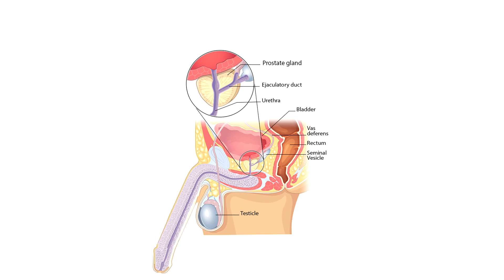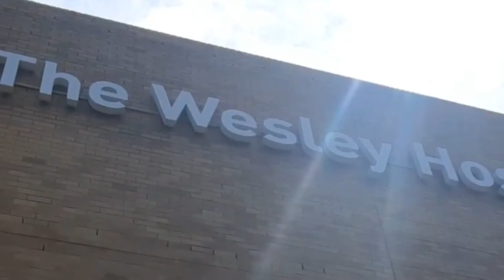The Truth About PSA Tests and Prostate Cancer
Understanding PSA Tests and Prostate Cancer - Prostate-specific antigen (PSA) tests are commonly used to screen for prostate cancer in men. But what exactly is PSA, and how does it relate to prostate cancer?

In this Mens health video, I'll explore the basics of PSA testing and its role in the diagnosis and management of prostate cancer.

I'll start by discussing what PSA is and where in the body the prostate gland really is. I'll then explain how PSA tests are performed and what the results can indicate about a man's risk of prostate cancer. I'll also cover some of the limitations and controversies surrounding PSA testing, including false positives and overdiagnosis.

By the end of this video, you'll have a better understanding of how PSA tests work and why they're an important tool in the fight against prostate cancer.

& click 'ALL NOTIFICATIONS' Bell to be notified of new videos!
📌STAY IN TOUCH DAILY ON MY CHANNELS 'COMMUNITY' TAB
(USE 'FAMILY & FRIENDS' OPTION TO AVOID FEES)
🔥OR You can click the ❤️THANKS button

* Clip from 'Austin Powers: International Man of Mystery', used under Section 107 of the Copyright Act 1976, allowance is made for «fair use» for purposes such as criticism, comment, news reporting, teaching, scholarship, and research.
This film represents solely the views of the author.
Use of copyrighted material does not imply
endorsement by its owners.

THIS VIDEO IS NOT SUBJECT TO 'FAIR USE' : PRIOR PERMISSION MUST BE OBTAINED BEFORE USING ANY SAMPLES, FOOTAGE, IMAGES (INCLUDING THUMBNAILS), OR AUDIO - THIS INCLUDES FOR MEDIA USE WITHOUT CREDIT OR PERMISSION!